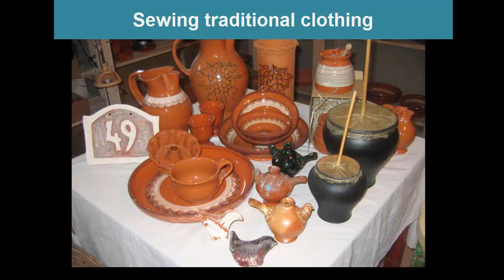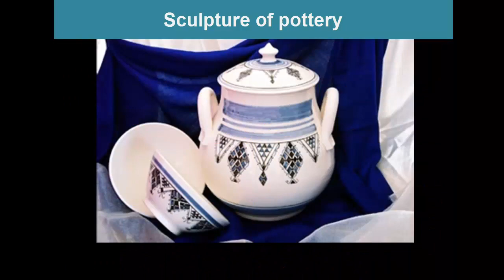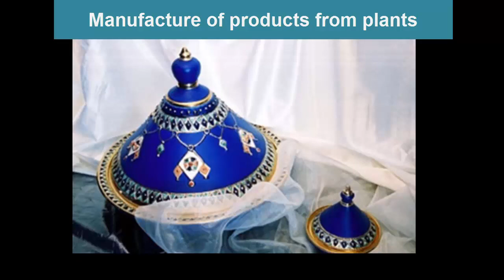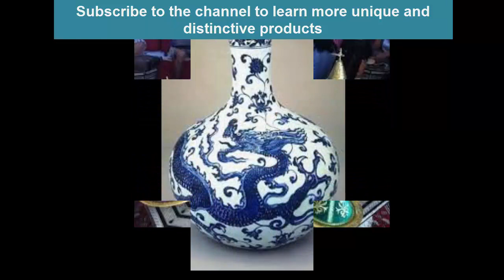UNIQUE handmade products of Moroccan handicrafts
welcome to my my chanel and thank you for folowing
this video about moroccan handicrafts products
unique products of Moroccan handicrafts
accessories
Clothes
shoes
Handbags
Home Decorations
home decor